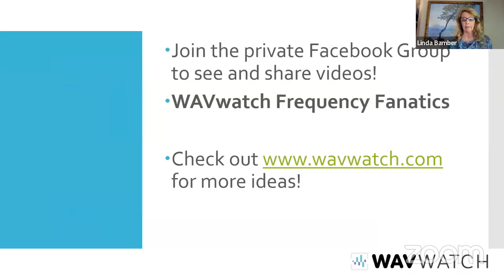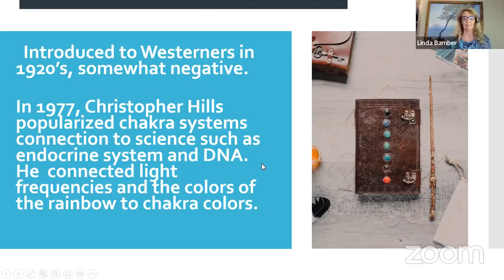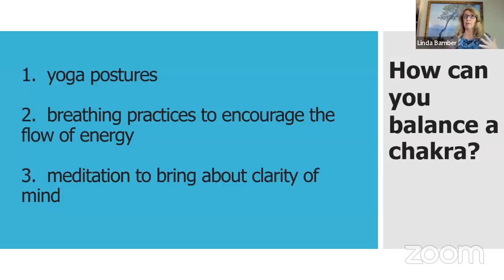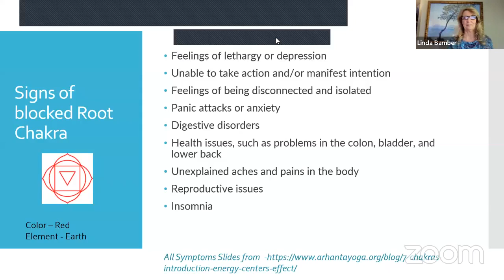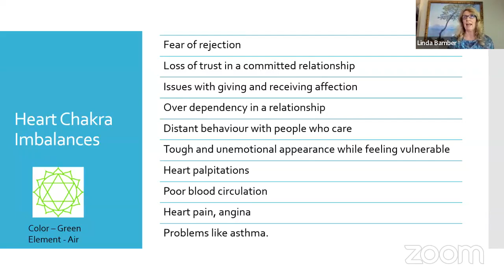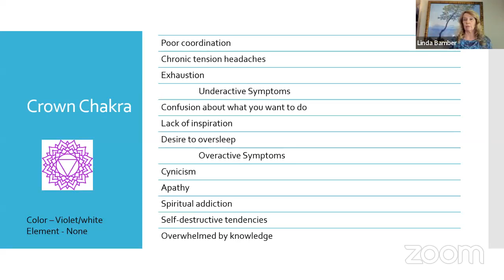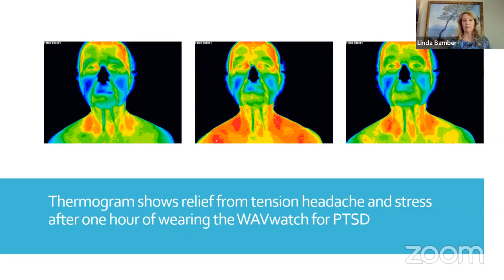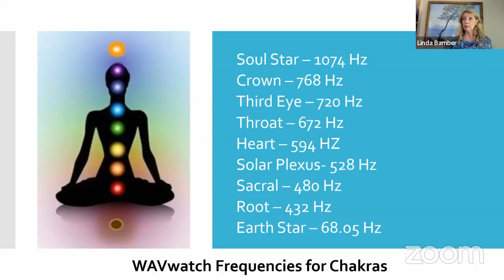Chakras And Sound Frequencies - What Is It And How Is It Connected? Part One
Have you ever heard of chakras and sound frequencies? It may sound like a mystical concept, but it's actually grounded in science.

Chakras are energy centers in the body that correspond to different physical and emotional aspects. Meanwhile, sound frequencies refer to the vibrations we hear that affect our physical and mental states.

When these two concepts are combined, certain frequencies are believed to stimulate specific chakras, promoting balance in the body. This connection between sound and energy is just one of the many fascinating ways that our world intertwines with itself.

In part two, we'll explore this topic further and dive into the specifics of how sound frequencies can affect our chakras.

Watch Linda Bamber, the inventor, and developer of the WAVwatch, on Facebook Live talking about how sound therapy can help pets

More Questions?